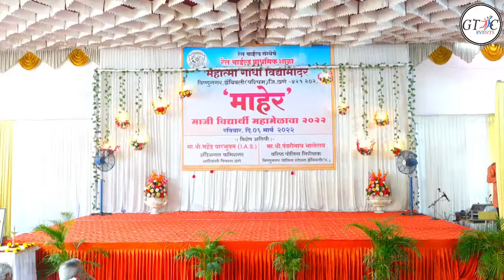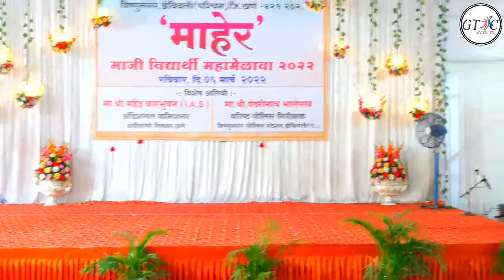महात्मा गांधी विद्यामंदिर, (माहेर) माझी विद्यार्थी महामेळावा २०२२, डोंबिवली ( PART 5)